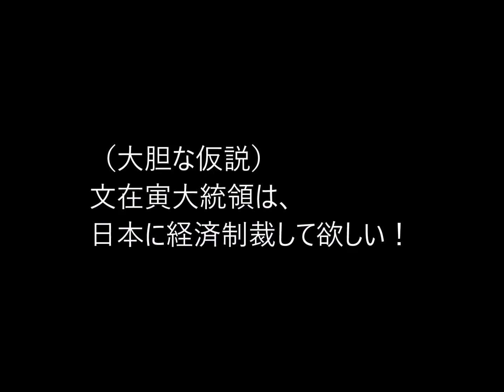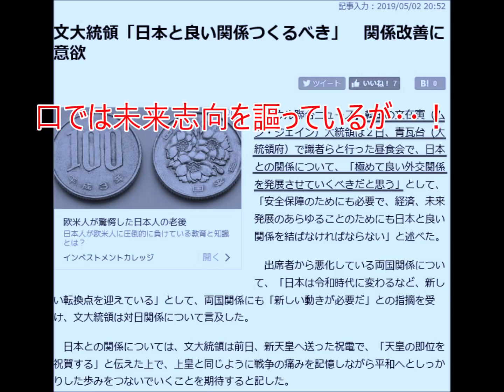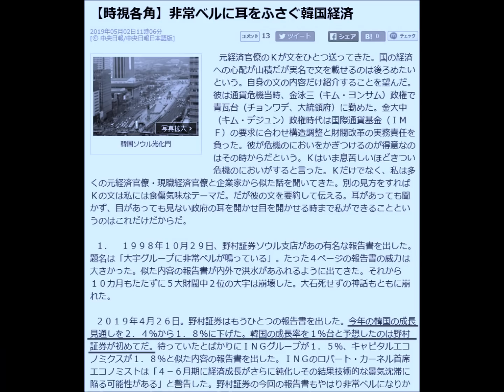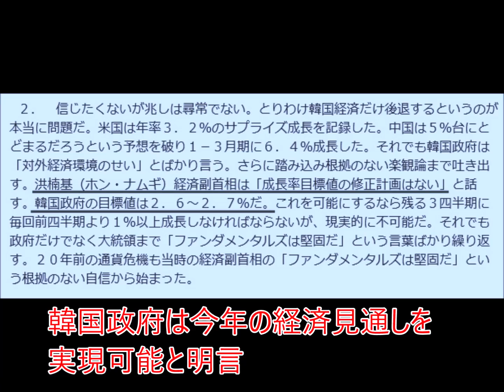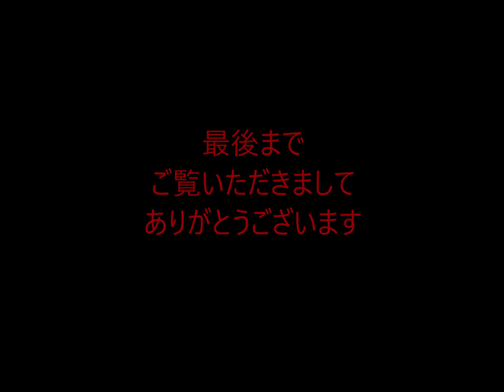第227回 実は韓国は、日本に経済制裁をしてもらいたい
徴用工の問題で新展開。原告が現金化に着手。
それに対して「関与せず」を明言する韓国政府。
実は韓国は日本に経済制裁をして欲しいのではないか？